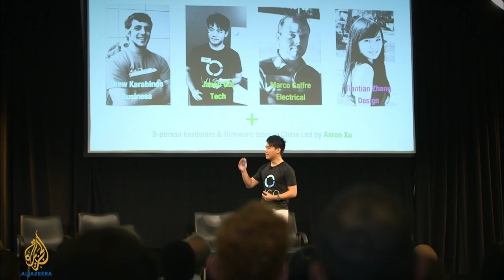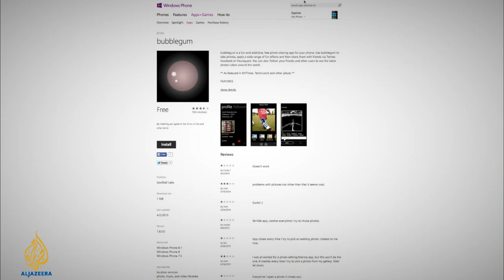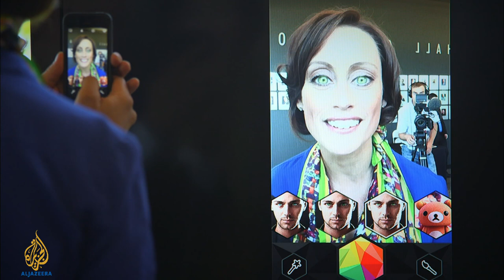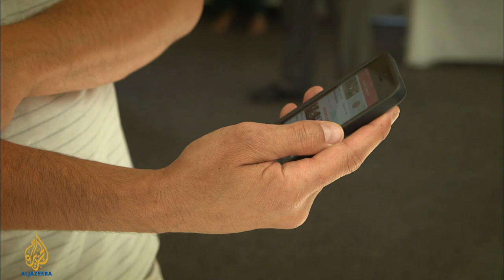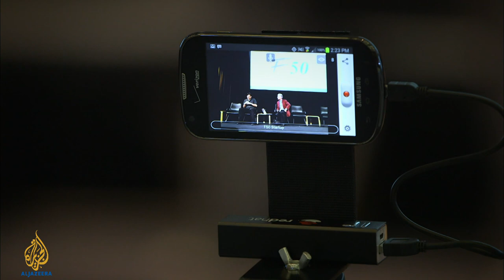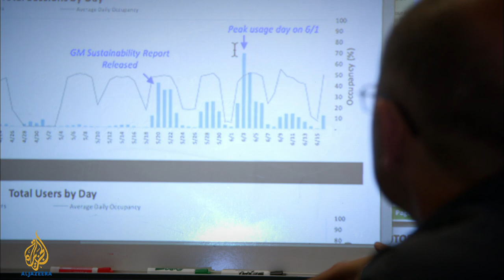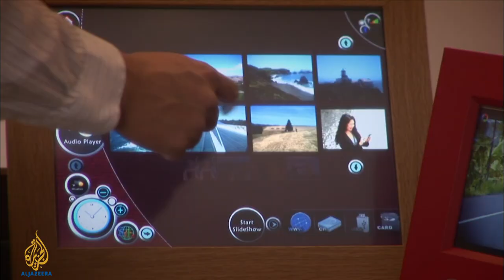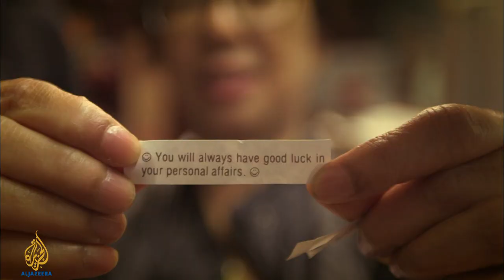Silicon Valley: East meets Tech | 101 East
Beijing, Bangalore, Singapore and Shenzen are vying to become the world's next Silicon Valley, yet the place to find cutting edge Asian-led innovation is the United States.

Dreams of rubbing shoulders with companies like Facebook, Google and Apple is luring high-tech Asian immigrants to the US at an astonishing rate.

Over 100,000 Asians move to California each year, more than any other ethnic group. Stereotypes abound about a "smart race" and start-up companies are seeking out Asian brain power.

In this age of digital transformation, 101 East asks if Asia is losing its best and brightest to the US.